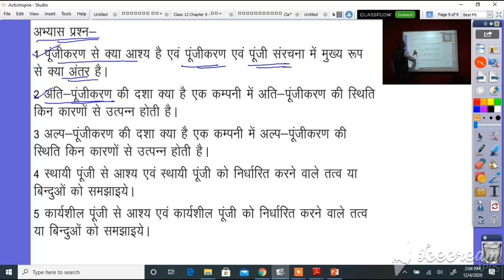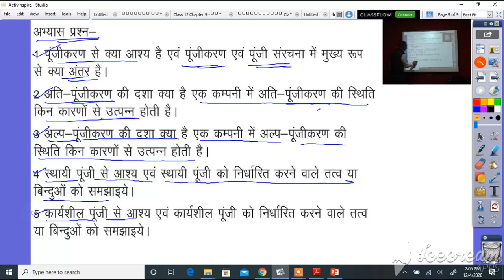कक्षा 12 व्यवसाय अधययन अध्याय 15.2 वित्तीय प्रबंध